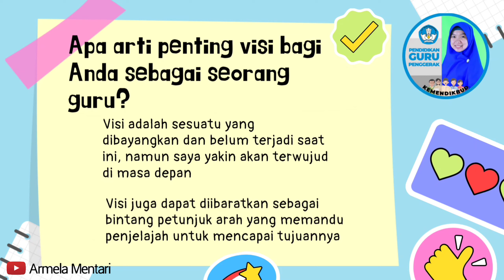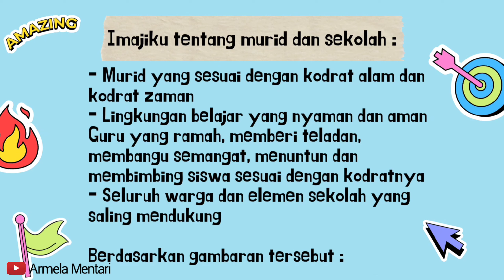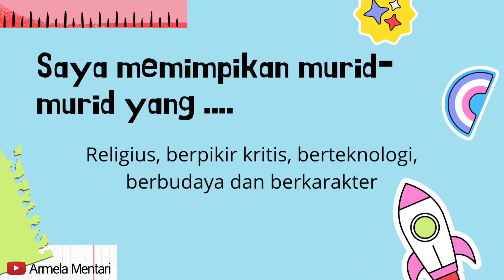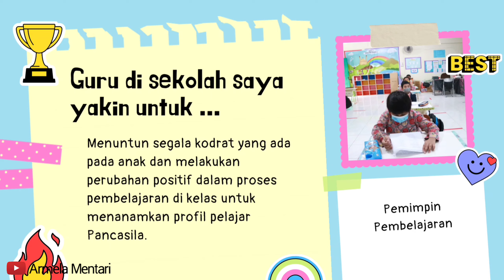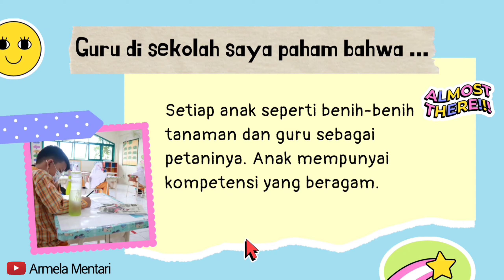1.3.a.3 Dari Diri Visi Guru Penggerak - Pendidikan Guru Penggerak Angkatan 3 Kota Bontang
Modul 1.3.a.3 Mulai Dari Diri - Visi Guru Penggerak